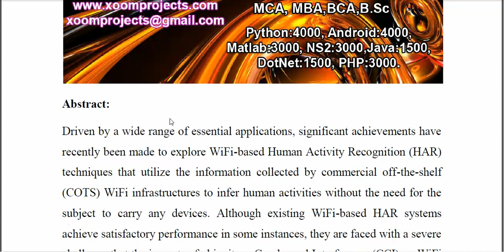An Anti Interference WiFi Based Activity Recognition System Using Interference Independent Phase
IEEE PROJECTS 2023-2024 TITLE LIST
From Our Title List the Cost will be,
Python=4500/-
Mininet=5000/-
Dot Net Project =2500/-
Java Project=2500/-

Support Including Packages
* Complete Source Code
* Complete Documentation
* Complete Presentation Slides
* Flow Diagram
* Database File
* Screenshots
* Execution Procedure
* Video Tutorials
* Supporting Softwares

Support Specialization
* 24/7 Support
* Ticketing System
* Voice Conference
* Video On Demand
* Remote Connectivity
* Document Customization